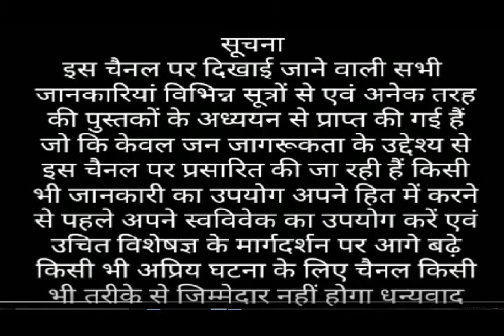ग्लिसरीन से क्या होता है